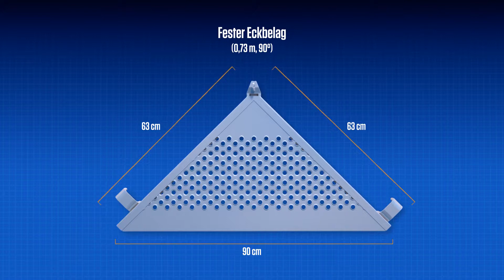RINGSCAFF Fester Eckbelag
Mit dem RINGSCAFF-Eckbelag können Sie Innen- und Außenecken im 45-Grad-Winkel schließen.